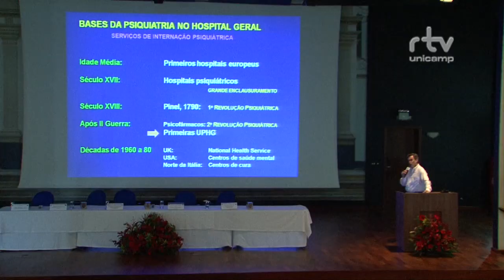Registro Geral - Comemoração de 50 anos do departamento de Psiquiatria da Unicamp